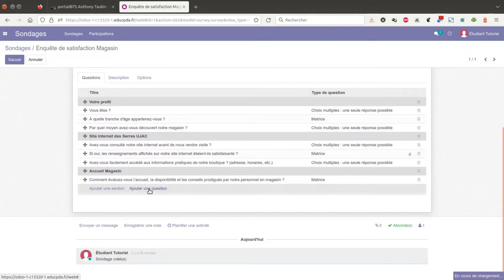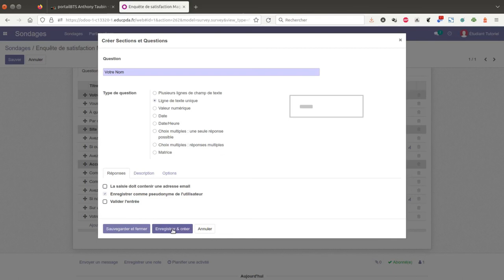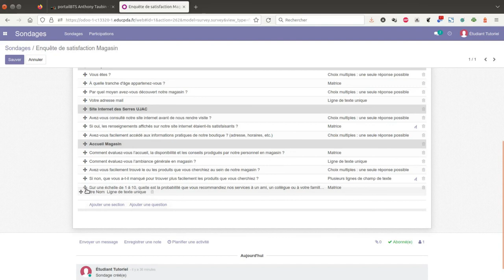Tuto vidéo : Créer une question ouverte texte avec Sondages d'Odoo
Points à retenir :
- Créer une question ouverte à réponse courte :
- adresse mail
- nom d'utilisateur
- réponse ouverte courte
- Réfléchir au côté obligatoire ou pas